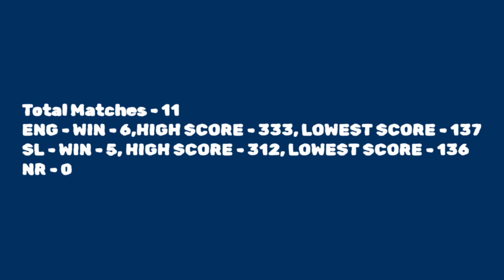SRI LANKA VS ENGLAND 25Th ODI match जानिए कौन जीतेगा मैच ! Today match prediction! ICC Cricket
JANNAT CRICKET TIPS  MATLAB SCRIPT ENTRY

Channel Link Ko Share🤝 Kro & Pin📌 To Top🔝 Rakho#league2023
ARJUNTIPSSRI LANKA VS ENGLAND 25Th ODI match  जानिए कौन जीतेगा मैच ! Today match prediction! ICC Cricket World Cup 2023today toss prediction, Sri Lanka vs England, CRICKET WORLD CUP 2023, toss call, toss winner Eng vs SL, Sri Lanka England worldcup toss, match, prediction ICC world cup 2023, ICC cricket world cup 2023 Match Time 2023, SL VS Eng 25th SL vs Eng 2023, Sri Lanka VS England live, SL vs Eng ODI match, virat kohli, babar azam, kane williamson, Shakib Al Hasan, Hasmatullah Shahidi, pat cummins, rohit sharma, Scott Edwards, Kane williamson, Joss buttler vs Shakib Al hasan, Dasun Shanaka vs Joss buttler🙏 Welcome To My YouTube

In This Video 👇

Icc world cup 2023 - England VS Sri Lanka 25TH ODI match world cup  today match prediction toss match prediction dream11 team tips and tricks session toss prediction current latest update Cricket Sri Lanka VS England